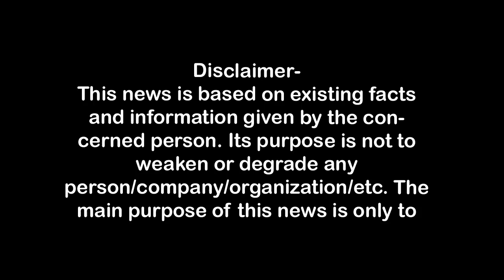कौन है ? क्या है फफूंडा क्षेत्र का झोटा गैंग, First Byte.tv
वीडियो वायरल होने के बाद किशोरी ने उठाया कदम,
रेप में शामिल चार लोगों को किया गया गिरफ्तार ,
स्थानीय लोगों ने दावा किया 30 से 35 लोग थे शामिल,
झोटा गैंग के नाम से जाने जाते हैं ये युवक,
ब्राह्मण समाज में घटना को लेकर आक्रोश,
सपा राष्ट्रीय सचिव ने की परिजनों से मुलाकात,

1.वाकई मोदीजी की तुलना नेहरूजी से नहीं की जा सकती